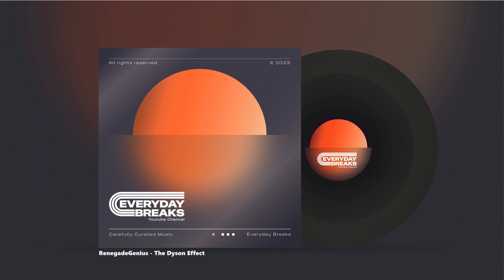RenegadeGenius - The Dyson Effect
Purchase Track Online and support artist

Artist : RenegadeGenius
Track: The Dyson Effect
Album: PRVEP05​/​06​/​07 Discounted offer

All Tracks are downloaded/found online and uploaded in lower quality. To purchase original track/album follow links.
☺Everyday Breaks☺